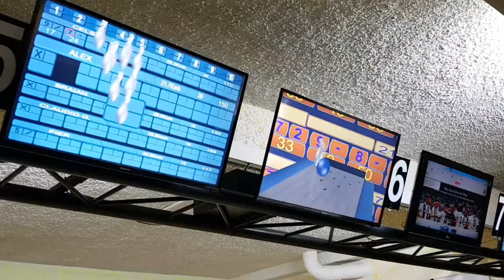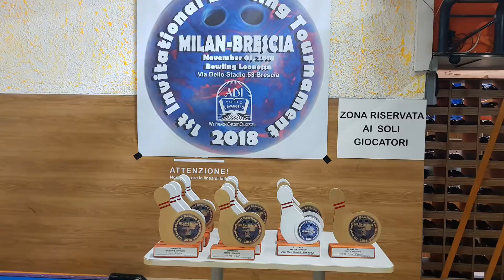Bowling 2018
1st INVITATIONAL BOWLING TOURNAMENT Milan-Brescia 2018